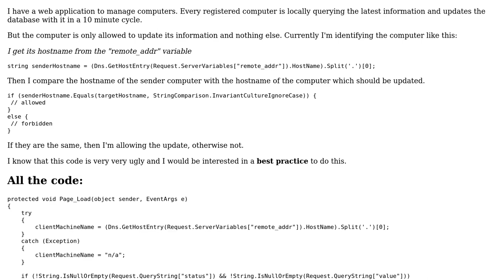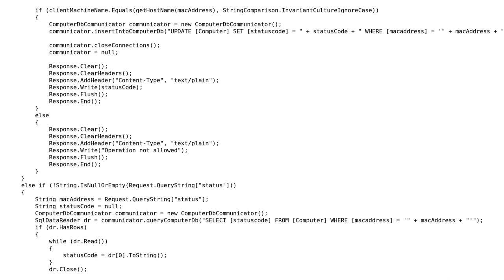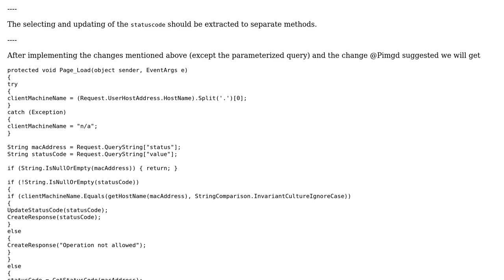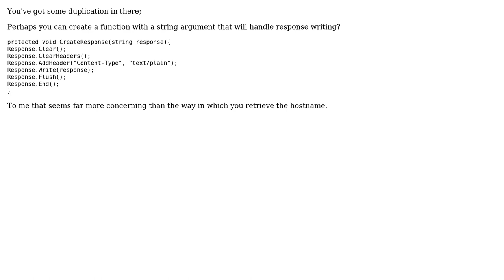Code Review: Best way to identify a computer in LAN C# (2 Solutions!!)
Code Review: Best way to identify a computer in LAN C#

With thanks & praise to God, and with thanks to the many people who have made this project possible! | Content (except music & images) licensed under CC BY-SA | Music | Images & others | With thanks to user soumer user Pimgd user Heslacher and the Stack Exchange Network Trademarks are property of their respective owners. You are responsible for your own actions.